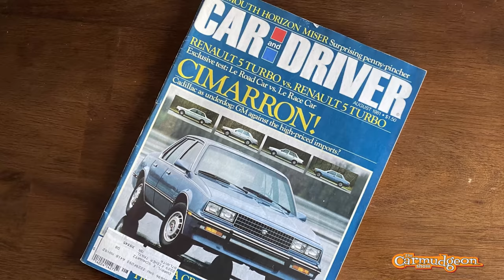Is this the end of the internal combustion engine? — The Carmudgeon Show — Ep. 40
Jason and Derek start this episode by discussing their upcoming video projects, on the Renault R5 Turbo 2 and the 1973 Porsche Carrera RS respectively. Derek is gobsmacked by the driving experience of the RS and Jason reluctantly admits that the 911 is one of the best driver’s cars of all time, despite his outspoken distaste for their pervasiveness. He also sings the praises of the upcoming Porsche 718 Boxster Spyder again, this time in the context of the sobering realization that the end of the internal combustion engine is on the horizon.

California and the United Kingdom have both announced legislation to make the sale of internal combustion powered cars illegal starting in 2035, and Germany announced something similar for 2030 four years ago. The two discuss the benefits of and obvious drawbacks for enthusiasts of these upcoming laws, while Jason, who has been reading car magazines from the early 1980s, draws a parallel with the era when emissions and fuel economy standards changed the direction of cars forever 40 to 50 years ago, highlighting just how dire the “Malaise Era” was for enthusiasts. They also discuss how we managed to overcome that dark era, and how today’s darkness is offset by the exciting potential for electric cars, which are incredibly high performance and easier to maintain than today’s gasoline cars.

The Carmudgeon Show is a comedic, information-filled conversation with Jason Cammisa and Derek Tam-Scott, two car enthusiasts who are curmudgeonly beyond their years. Proving you don’t have to be old to be grumpy, they spend each episode talking about what’s wrong with various parts of the automotive universe. Despite their best efforts to keep it negative, they usually wind up laughing, happy, and extolling their love for cars. Which just makes them angrier and more bitter.
ISSIMI is an enthusiast-owned, full-service specialist offering sales, consignment, collection management, service, and consulting to discerning enthusiasts and collectors. Specializing in complex transactions that include international services for exceptional cars, ISSIMI’s San Francisco Bay Area and Europe-based teams of experts pride themselves on transparency and knowledge.
Jason Cammisa is an automotive journalist, social-media figure, and TV host with over 250 million views on YouTube alone. Jason’s deeply technical understanding, made possible by a lifelong obsession with cars, allows him to fully digest what’s going on within an automobile — and then put it into simple terms for others to understand. Also, a Master’s Degree in Law trained him to be impossible to argue with.
Derek Tam-Scott still tries. He’s a young automotive expert with old-man taste in cars, and a Master’s Degree in Civil Engineering — which means he knows how to be civil to Jason. Or at least he tries. With a decade and a half’s experience buying, selling, driving and brokering classic and exotic cars, he’s experienced the world’s most iconic cars. And hated most of them.